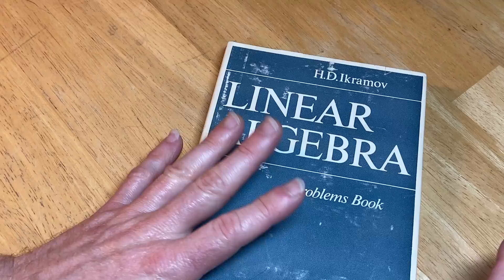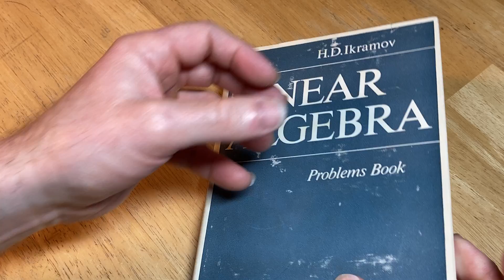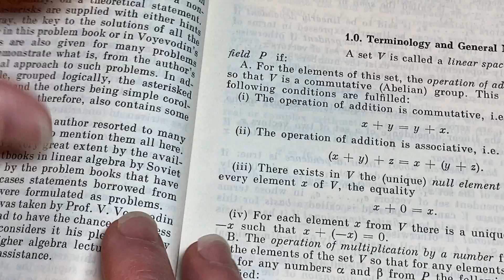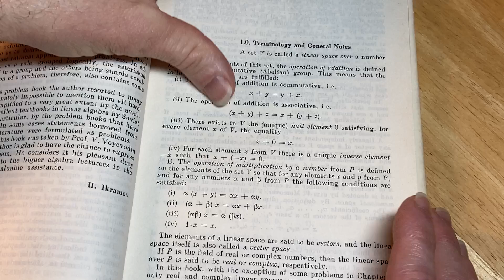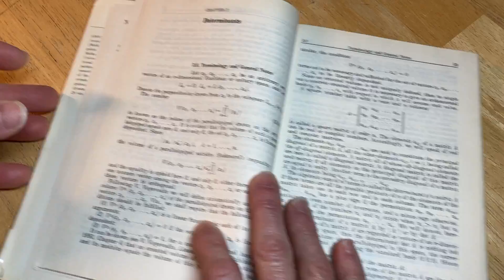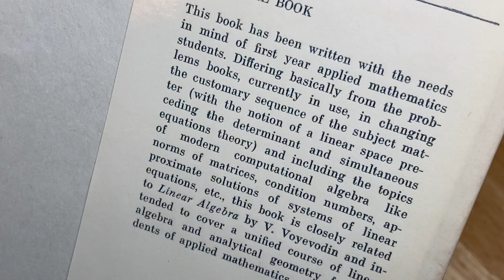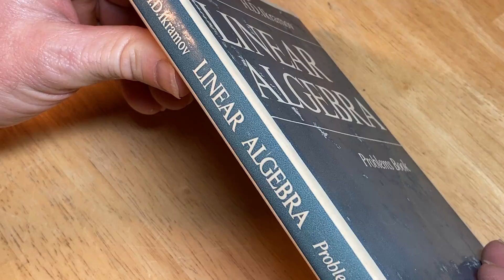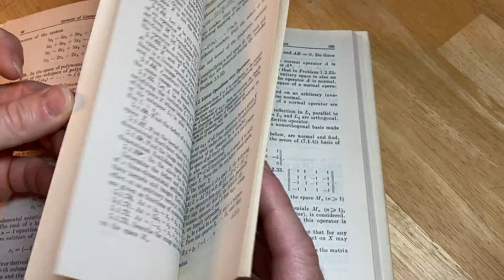Soviet Era Linear Algebra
My Courses || This is one of my more rare books. It is a linear algebra problem book published by MIR Publishers. It was written by Ikramov.